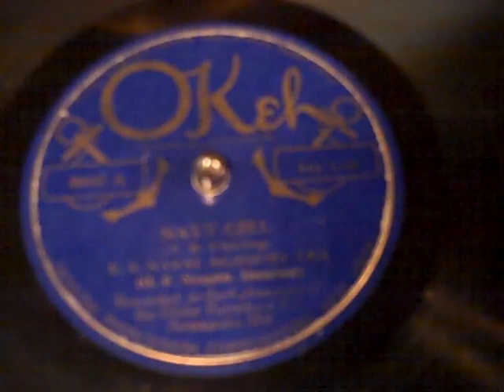US Naval Academy Ten Navy Girl Roaring 20's Victrola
What must be the ultimate territory band was recorded in June, 1925 on this Okeh 40447 in the Laboratory of the Globe Furniture Co., Annapolis, Maryland.  Both the composer, T. B. Klakring, and Director, O. F. Naquin, comported themselves with great bravery and ingenuity both before and during World War II in the most dangerous vessels in the navy, the submarine.

Oliver Francis Naquin (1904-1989), was one of 33 men rescued from the submarine USS Squalus which sank in 240 feet of water during routine sea trials in 1939.  He also survived the attack on Pearl Harbor while serving on the USS California.

Thomas Burton Klakring (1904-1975) commanded the USS Guardfish from its commissioning in May, 1942, to its fourth war patrol in April, 1943.  His first assignment was in the unpatrolled waters off northeast Honshu.  He worked his ship into the sea lanes at night, just offshore, and on September 4 attacked a convoy of Kuji, sinking two ships.  In all, the USS Guardfish sank five major cargo ships and damaged others, making it one of the most successl patrols of the war.  He performed other acts of heroism during the war and in 1982 the frigate USS Klakring was launched.

The United States Naval Academy Band, the longest-lasting music group in the United States Navy and the third-oldest active-duty military band in the country, was founded in 1852, though the history of instrumental music at the Academy can be traced back to its founding in 1852. John Jarvis, a drummer, and William Bealer, a fifer, are the best-remembered servicemen from the Band's early years, though the first Marine Musicians to serve were named Tommy Diggins and William Hoeke. Musicians with the band performed calls, like tattoo and reveille. When the Band was officially funded in 1852, bandmaster and performer John Philip Pfeiffer selected the first musicians, who performed their first concert in 1853 for the Secretary of the Navy. During the Civil War, the Band's musicians were deployed, while the Academy was temporarily transferred to Newport, Rhode Island, returning in 1865. At the end of the War, band members were transferred to the civil personnel of the Academy, as opposed to drawing pay as a member of the Navy. With this shift, performers' pay decreased, and the difference was made up by charging midshipmen and officers at the Academy a monthly fee. Soon after, Superintendent David Dixon Porter modernized and professionalized the Band, expanding its size and providing attractive uniforms. In the 1880s, woodwind instruments were added to the Band, which had previously been exclusively brass; new instruments included clarinets, oboes and piccolos. The youngest bandmaster in the organization's history, Charles Adams Zimmerman, took office in 1887, and is known for establishing a theatrical group and becoming very popular among the cadets at the Academy.

David Dixon Porter, Superintendent of the Academy, modernized the Band.  In 1894, the uniform of the United States Marines Corp Band was prescribed for the Naval Academy Band, and wore that uniform until 1925. Zimmerman remained the bandmaster even after being offered the more prestigious position with the Marine Corps Band in 1897, and is perhaps best known for composing "Anchors Aweigh" in 1907, intending it to be an inspiring and timeless piece of music that could be used as a football marching song. Under Zimmerman's successor, Adolph Torovsky, the Academy Band made its first commercial recording, in 1920, using Zimmerman's "Anchors' Aweigh", and one of Torovsky's own pieces, "March of the Middies". In 1939, the Band began performing on Maryland radio stations and represented that state at the World Fair, while the director, Lieutenant Sima, composed the "Victory March", one of the most well-known and popular pieces produced at the Academy. Under Alexander Cecil Morris in the middle of the 20th century, the Academy Band performed on television for the first time, established a weekly radio show and acquired entirely new instruments and facilities.